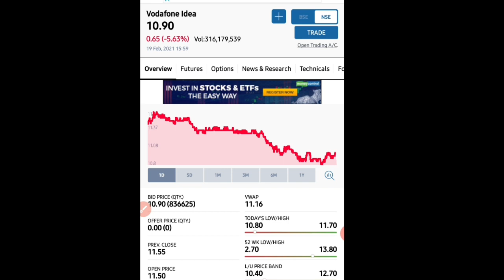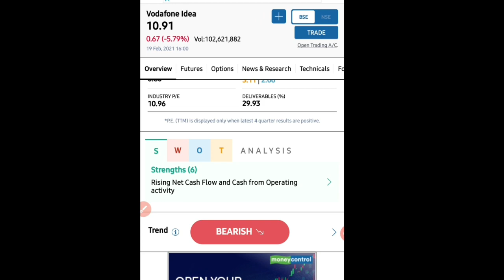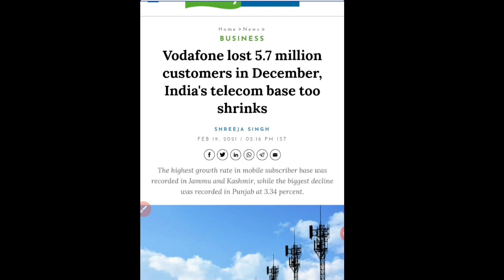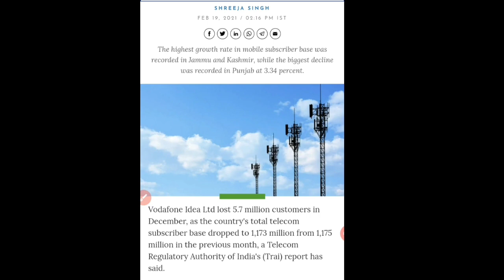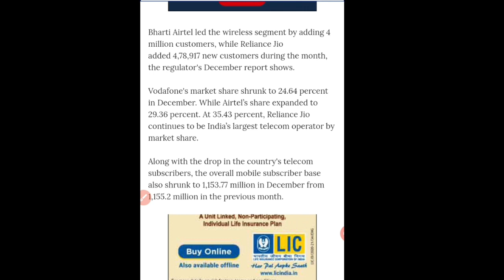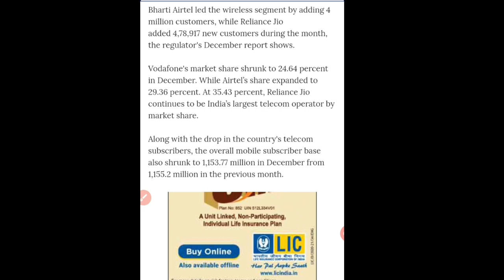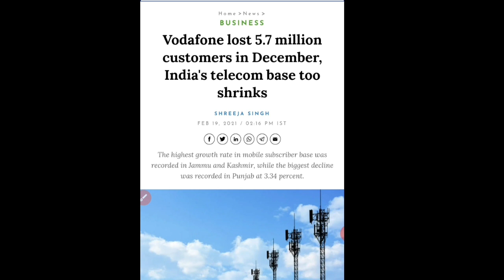Vodafone-idea | गिरावट के पीछे सबसे बड़े 02 कारण | आप इसे बिलकुल भी ignore नहीं कर सकते हैं ।